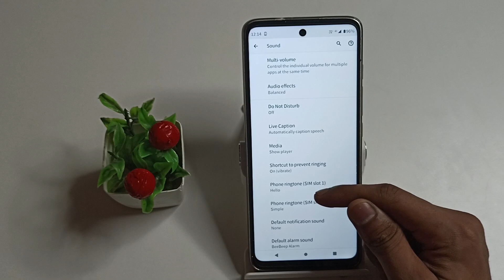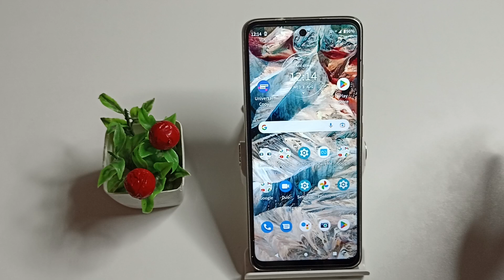how to set notification sound in Motorola 32 s